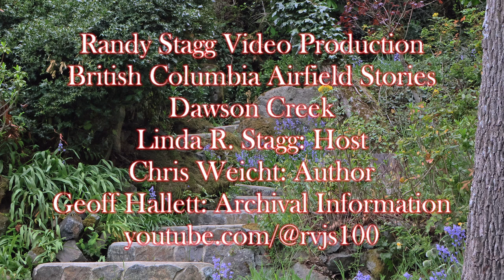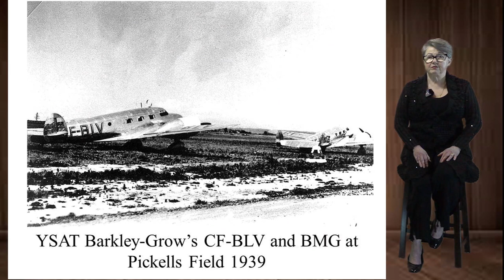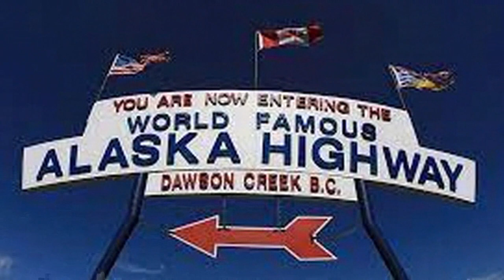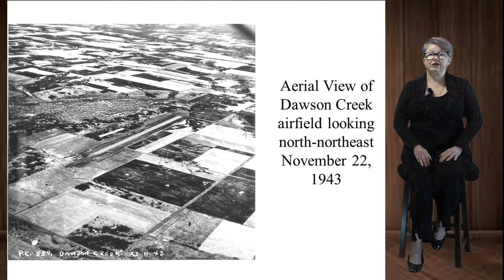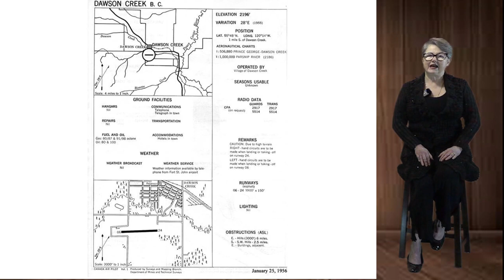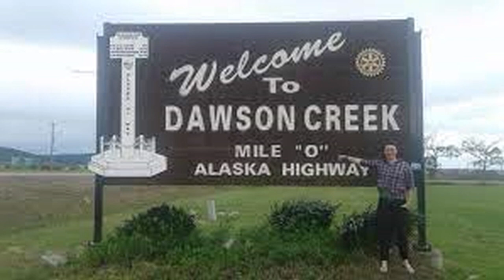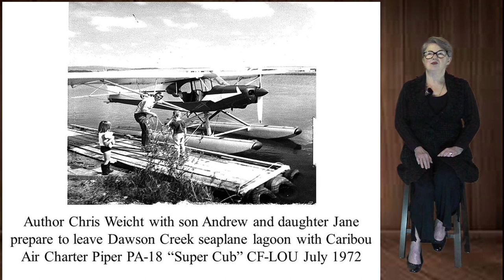Randy Stagg Video Production, B C Airfield Stories, Dawson Creek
Dawson Creek is a city in northeastern British Columbia, Canada deriving its name from the creek of the same name that runs through the community. Once a small farming community, Dawson Creek became a regional centre after the western terminus of the Northern Alberta Railways was extended there in 1932. The community grew rapidly in 1942 as the US Army used the rail terminus as a transshipment point during construction of the Alaska Highway. Dawson Creek became a RCAF station during WWII, in September 1944. The station disbanded in March 1946.[10]
The area saw occasional aircraft traffic during the latter 1930's period, often associated with the charter operations of United Air Transport operated by Grant. McConachie A field one mile south of the village of Dawson Creek began to be used for a landing field (at the present site of Northern Lights College).  Yukon Southern Air Transport (previously United Air Transport) had been operating out of Fort St. John’s Pickell’s Field since 1938, but after the Department of Transport began a construction program to improve that field in the fall of 1939 it was closed, and Yukon Southern Air Transport moved its wheeled aircraft operations to Dawson Creek
With Japan’s attack of Pearl Harbour on December 7, 1941, the construction of the Alaska Highway became a prime necessity, and by April 1942 actual road construction had begun.  Dawson Creek, as the railhead of the Northern Alberta Railway, became an important funnel for men, supplies and equipment.
At war’s end, the U.S. Army detachment departed Dawson Creek leaving the airfield under the control of the RCAF, who in turn vacated the field. By the 1950 period, operation had passed to the Village of Dawson Creek, who supplied fuel to aircraft and maintained the field.
The decision to build a new airport likely came from the 1960 application of Pacific Western Airlines to provide a scheduled service from Edmonton to Dawson Creek, which became a reality with the March 26, 1963.
References:
Chris Weicht is an accomplished 18,000 pilot and has chronicled the history of aviation in BC. He is the author of the book series "Air Pilot Navigator". Air Pilot Navigator, Volume 5: Yukon Airways is where the story for this videos story can be found as part of the video series “British Columbia Airfield Stories”. Chris’s research included interviewing aviators and their next of kin who opened up their photo albums and often related exploits of flights creating some outstanding historical aviation books.
If you would be interested in buying Chris Weicht’s books go to coasteaglepublications.com
Special thanks to Doug Rollins and Geoff Hallett Archival Photos for providing this material.
Wikipedia
Approach into Dawson Creek Aug 2014
Larry Biever

Linda R Stagg: Host / Script
Chris Weicht: Author book series "Air Pilot Navigator"
Geoff Hallett: Archival Files / BCAM Librarian
Back Ground Music: “On The Rebound” by Floyd Cramer
Randy Stagg: Video Production / Script